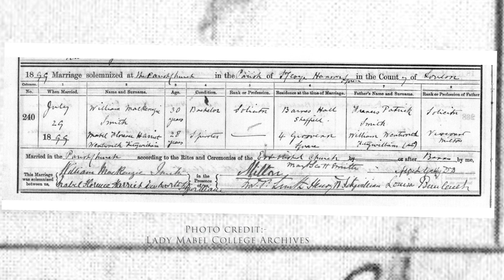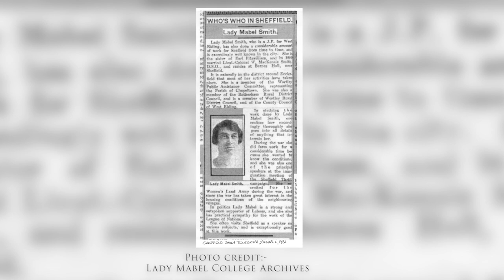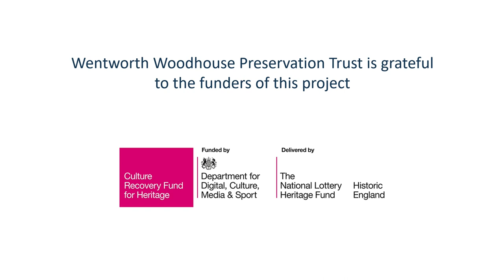L: Lady Mabel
The creation of Wentworth Woodhouse is often talked about through stories of Marquises and Earls, but the fact that it survived into the 21st Century is largely due to the efforts of one woman.

Her story isn't often told, and this video is just a brief introduction to a truly remarkable lady.